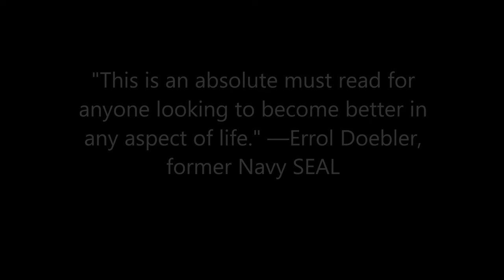The Sniper Mind Book Trailer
The Sniper Mind proves that you can learn to use the mental secrets employed by elite soldiers, athletes, baseball players and pilots to raise your game to an excpetional level of performance.

Three years in writing and research this is a book designed to help you make your life and business work more efficiently and more effectively.